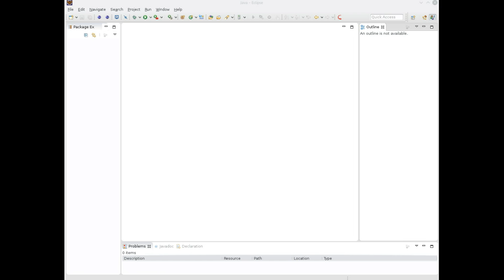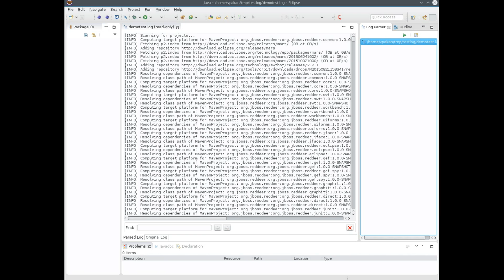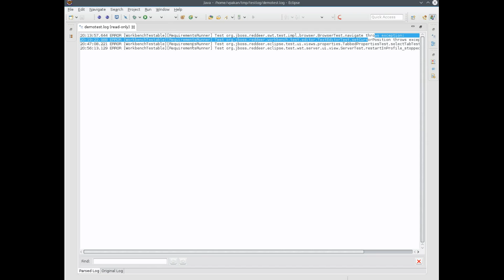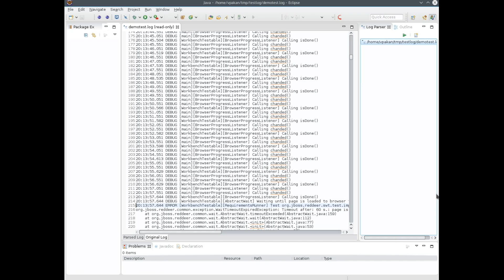Parse Log files with RedDeer Log Parser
This tutorial shows how to use RedDeer Log Parser tool to parse RedDeer test Log file for particular information.